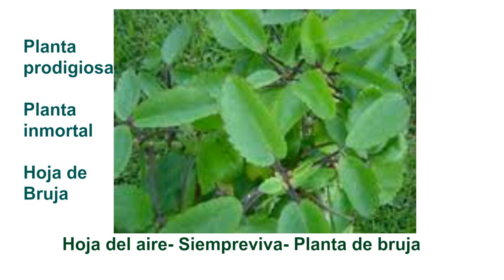CONOZCA ESTA PODEROSA PLANTA- Con Multiples Nombres y Usos Espirituales- Moyra Victoria Clarividente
CONOZCA ESTA PODEROSA PLANTA- Con Multiples Nombres y Usos Espirituales, es el video que les traigo.  Les presento esta poderosa planta y tambien sus grandes virtudes que esta planta tiene. Una enseñanza mas de Moyra Victoria Clarividente para todos mis seguidores que les traigo con mucho cariño. Mucha suerte y bendiciones.

Este video pertenece a Moyra Victoria Clarividente, Cualquier copia obtenida para hacer publicidad en otros canales para buscar bienes lucrativos, seran reportados a YouTube.